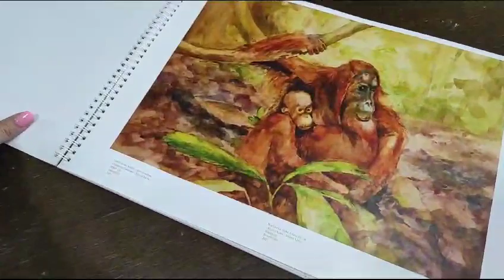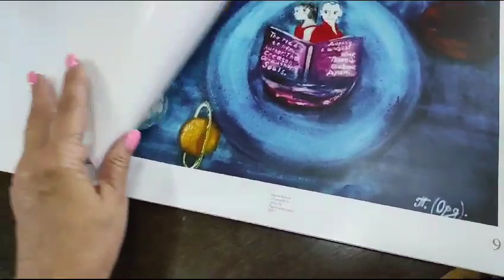Арт-Шоу в Анкаре. Арт-бук-6